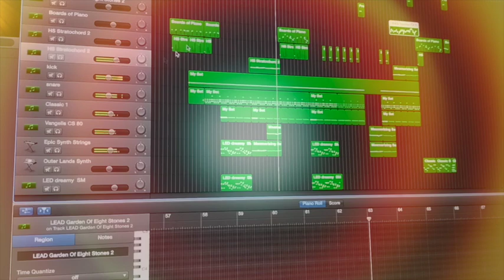Optica teaser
A little teaser for the upcoming release 'Optica'!